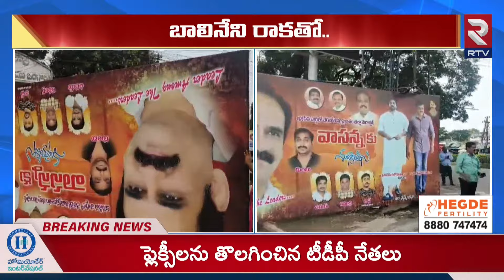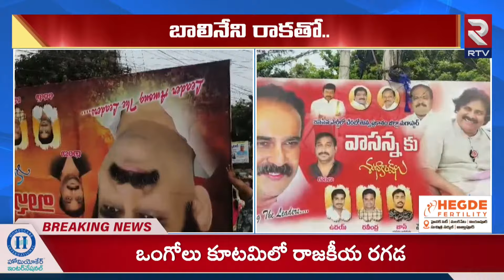బాలినేనికి కూటమి షాక్ ..! | TDP Alliance Removed Balineni Srinivasa Reddy Flexies In Ongole | RTV